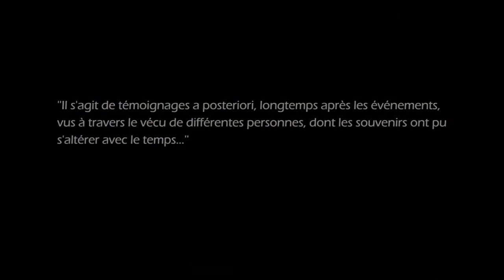DEVOIR DE MÉMOIRE - OCCUPATION : TÉMOIGNAGE D'ANDRÉ BERNARD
Témoignage de Monsieur André Bernard au sujet de l'Occupation de la Ville de Royan pendant la Seconde Guerre Mondiale. L’arrivée des Allemands à Royan. Les bouteilles de Rhum et de Porto échouées sur la plage.

Il s'agit de témoignages a posteriori, longtemps après les événements, vus à travers le vécu de différentes personnes, dont les souvenirs ont pu s'altérer avec le temps.

Merci à l'Établissement de Communication et de Production Audiovisuelle de la Défense (ECPAD) pour leur participation à la réalisation de cette vidéothèque.

La Ville de Royan a lancé un concours d’artistes, en vue de la réalisation d’une œuvre mémorielle en hommage aux victimes des bombardements du 5 janvier et du 15 avril 1945.
Le Fort du Chay, verrou stratégique de l’Estuaire de la Gironde, témoin de l’histoire militaire de la Ville, par ailleurs bordé par un chemin de promenade littoral, a été choisi pour accueillir cette œuvre.

La Ville lance une souscription collective afin de financer ce projet.